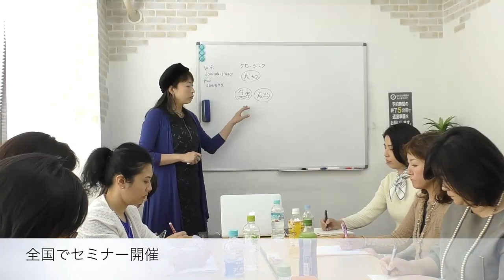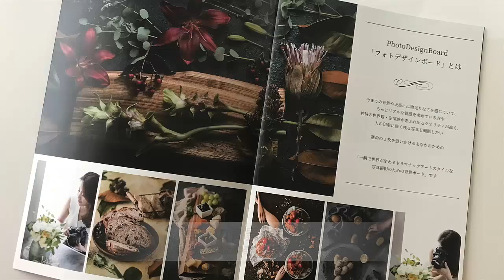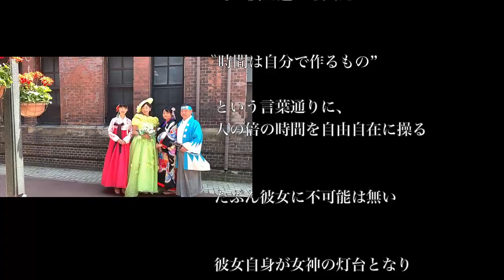新時代のプロフィールは「ドキュメンタリープロフィール動画」をお勧めする３つの理由とは【百華辞典｜起業女性のための集客・成約バイブル】